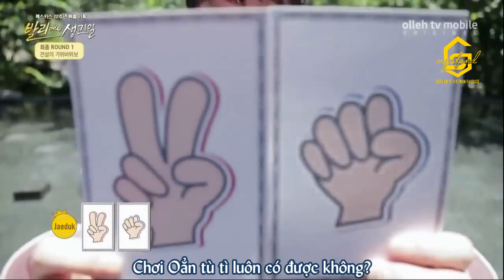[VIETSUB] 190506 SECHSKIES - WHAT HAPPENED IN BALI EP 7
Translator: Flareon + Pachirisu + Torchic + Wonhan
Timer: Wonhan
Typesetter + Editor: Pachirisu
Encode: Wonhan